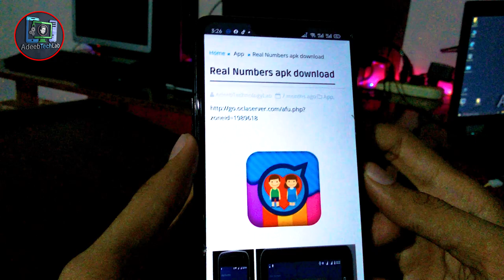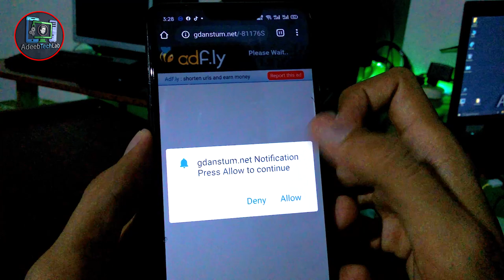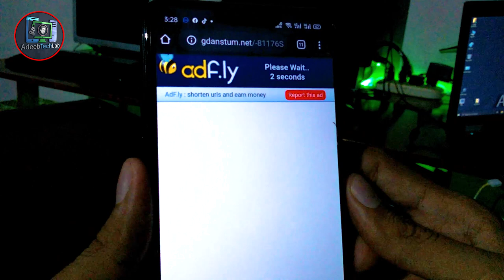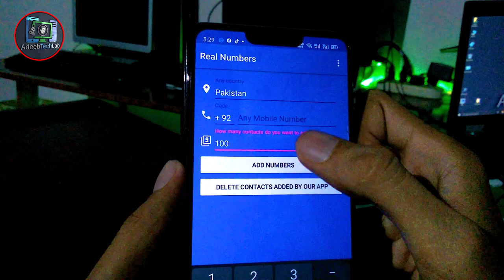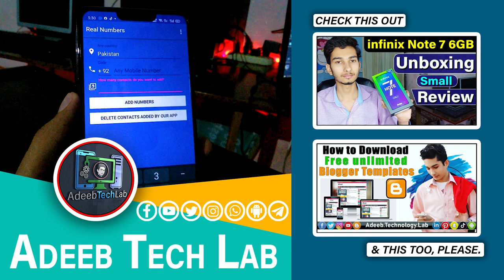How TO Find WhatsApp Unlimited Real Active Number At One Click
⇀⇀⇀⇀⇀Video-Description↼↼↼↼↼

⇘⇘⇘⇘⇘⇘⇘⇘⇘_/LINKS\_⇙⇙⇙⇙⇙⇙⇙⇙

                 Watching Videos